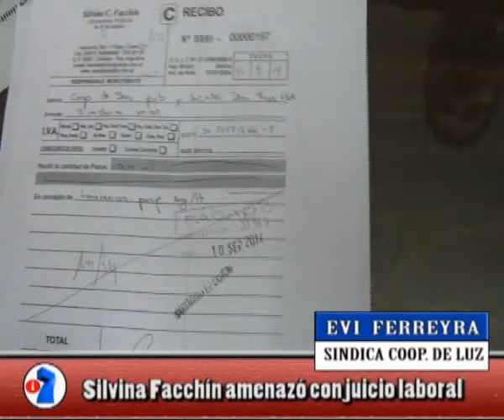NORTV Evi Ferreyra Silvina Facchín amenazó con juicio laboral